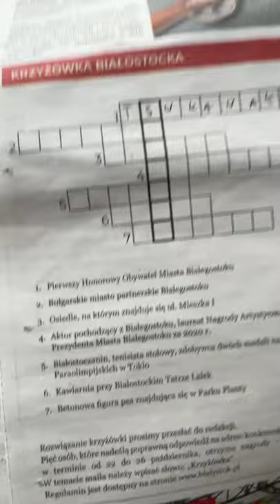Kiedy jesteś Cesarzową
Zanotować i zapamiętać